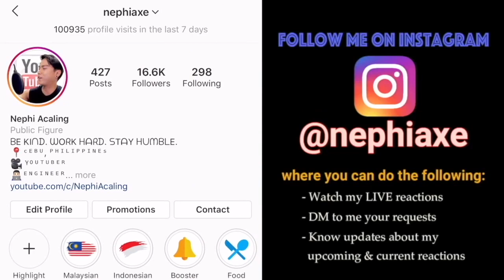[REAKSI] TIARA - LILY (Alan Walker, K-391 & Emelie Hollow) - Indonesian Idol 2020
Smule: _nephiaxe_